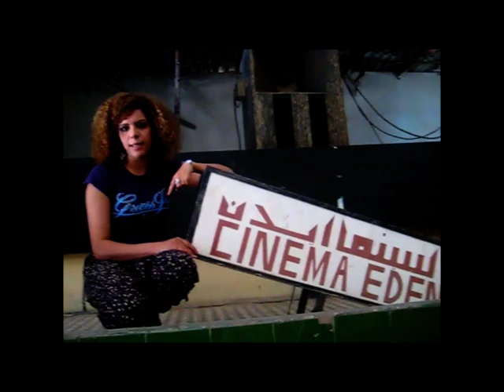إيجورك وأزمة القاعات السينمائية